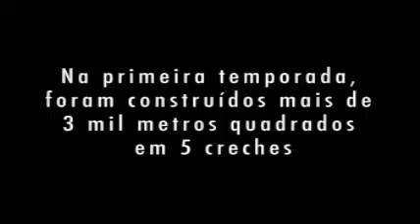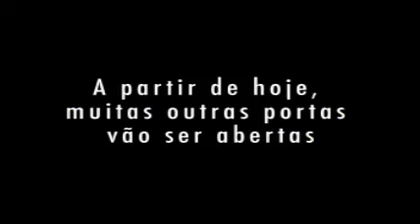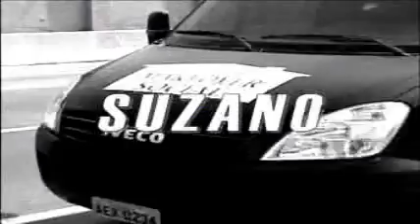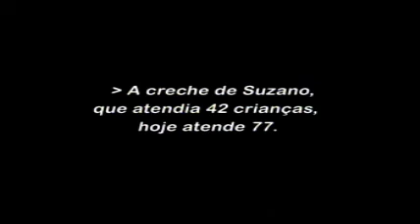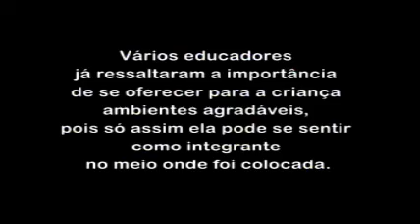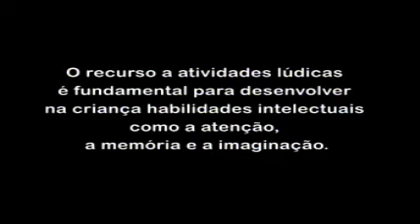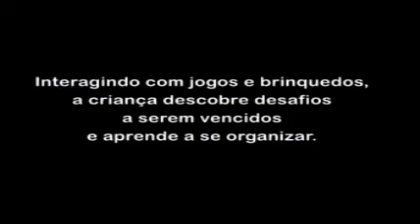Programa Ressoar - nº183 - exibido 31/07/11 -- Parte 1 - Extreme Makeover Social 1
No ano passado, o Ressoar em conjunto com a Rede Record, trouxe para o Brasil o Extreme Makeover Social! O sucesso da primeira temporada deu forças para a segunda que estreou no último dia 23 de junho! Asista ao primeiro capítulo.